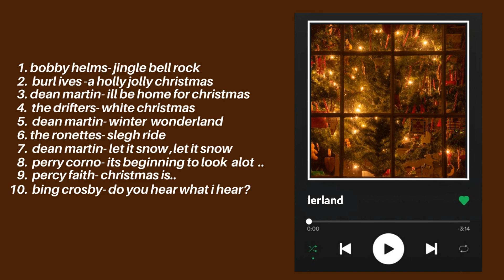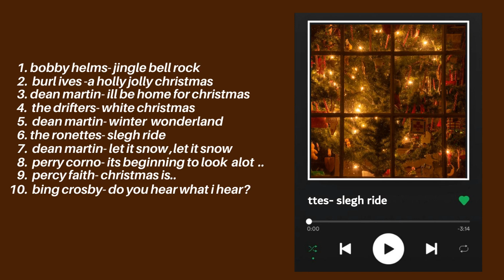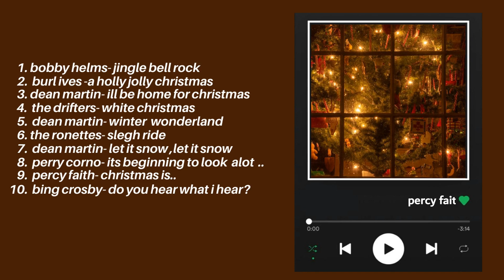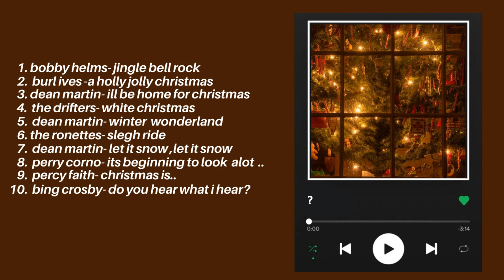good old christmas songs: playlist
Merry Christmas and Happy New Year to all my channel listeners. May the true spirit of Christmas shine in your heart and light your path.I wish all the best to you and all your family. hope you enjoy :))